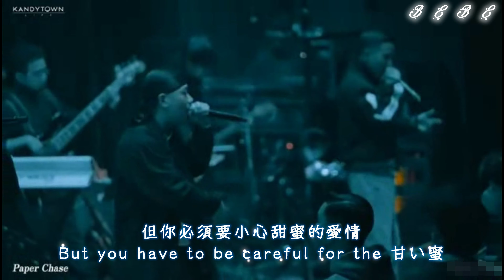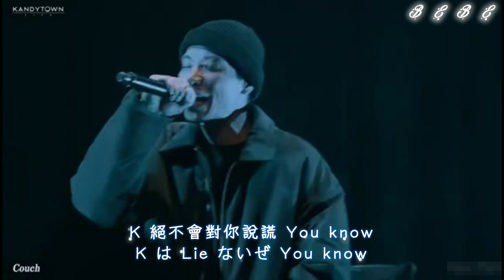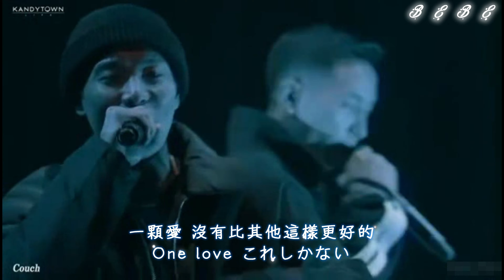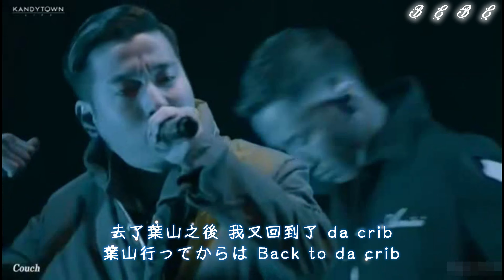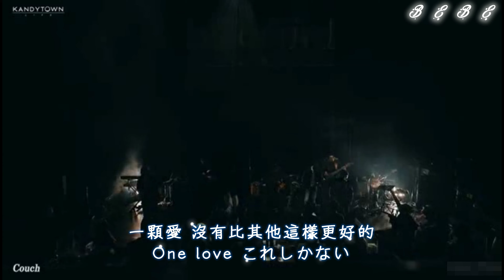【歌詞付き】KANDYTOWN - Paper Chase / Couch -【SESSION AT BILLBORAD LIVE TOKYO】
【歌詞付き & 中文歌詞】KANDYTOWN - Paper Chase / Couch -【SESSION AT BILLBORAD LIVE TOKYO】